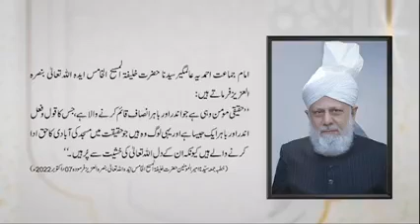خطبہ جمعہ حضور کا ایک کلپ